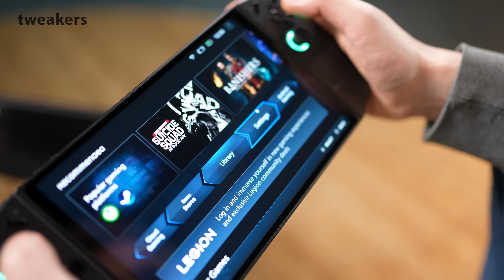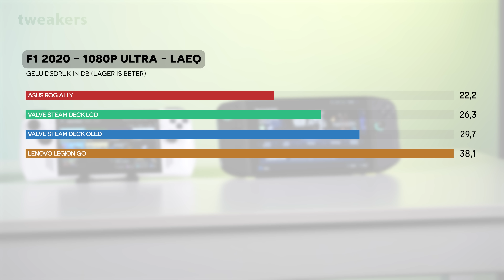De ultieme gaminghandheld - Legion Go, ROG Ally of Steam Deck?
Het is alweer bijna twee jaar geleden dat Valve de Steam Deck wereldkundig maakte. Dat zette flink wat in werking, want ineens werden gaminghandhelds met een desktopbesturingssysteem populair. Wil je op dit moment gamen on-the-go, dan heb je dus keuze, en de vraag is: ga je voor de nieuwe Steam Deck OLED of Lenovo Legion Go? Of is het juist slimmer om te kiezen voor de ROG Ally of de originele Steam Deck? We vergelijken ze in deze review.

00:00 - Legion Go, ROG Ally of Steam Deck?
00:14 - concurrentie voor de Steam Deck
00:53 - De hardware
01:57 - ROG Ally
02:40 - Gamecompatibiliteit & Windows
04:02 Legion Go
05:44 - Steam Deck Oled
06:20 - Schermen & accuduur
07:33 - Conclusie

Lees ook onze geschreven round-up voor meer details. Op zoek naar een tweedehands Steam Deck LCD? Check Tweakers Vraag en Aanbod